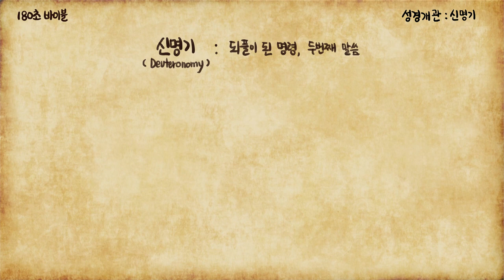신명기 미리보기 - Deuteronomy Trailer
모세오경의 마지막 책, 신명기를 180초로 알아봅시다!
가나안을 앞두고 마지막 설교를 하는 모세.
여호수아가 차세대 리더가 되고, 모세는 생을 마무리합니다.

콘텐츠는 기독교성경을 바탕으로 제작되었습니다.

180초 바이블)
미    션: 하나님의 말씀을 더욱 쉽고 재미있게 보급하는 것

네이버에는 스크립트가 포함되어 있습니다. 텍스트로 보길 원하시는 분들께 추천합니다.